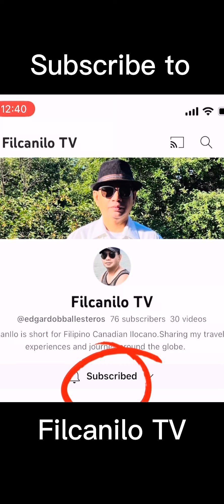Heading to Oslob Whale Shark watching